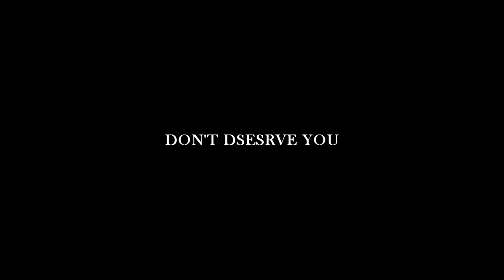Hiccup & Astrid ~ Don't deserve you...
Well...i started this project in February but left it in middle and since right now i have no ideas...i decided to complete it..so here it is...

and yeah BTW SCHOOL SUCKS!! REALLYY SUCKS!!